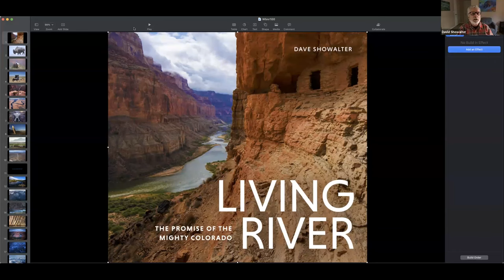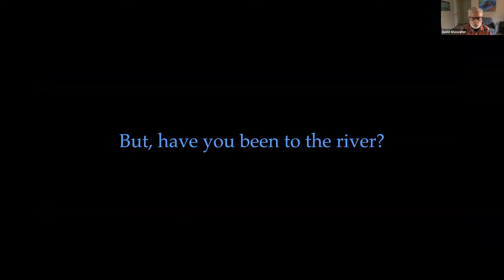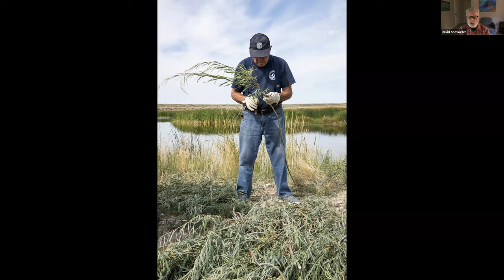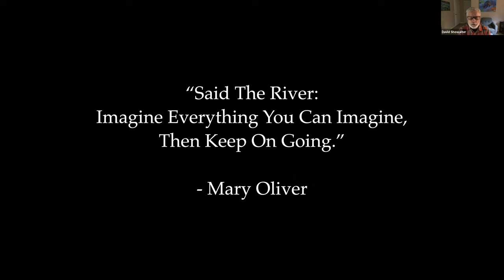Living River Webinar Recording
Dave Showalter, conservation photographer, walks you through a visual journey through the vast Colorado River watershed. Showalter's new book, "Living River: The Promise of the Mighty Colorado," paints a galvanizing picture of the living Colorado River and the challenges it faces. It will inspire people of all walks of life to cherish and protect the life, beauty, and resilience of this dynamic life force.

As the seven states of the century-old Colorado River Compact renegotiate the river's management guidelines, which expire in 2026, Living River journeys through the endangered Colorado River from source to sea and illustrates how we can create a resilient watershed by changing our relationship with water. Featuring stunning photography and powerful essays, Living River captures breathtaking landscapes rich with wildlife, from the upper Colorado's tributary Fraser River to the southwestern Gila and San Pedro rivers. Along the way, Showalter weaves in the stories of riverkeepers who work tirelessly to protect and preserve the river and its surrounding communities.

Living River is published by Braided River, a literary and conservation nonprofit, and an imprint of Mountaineers Books.